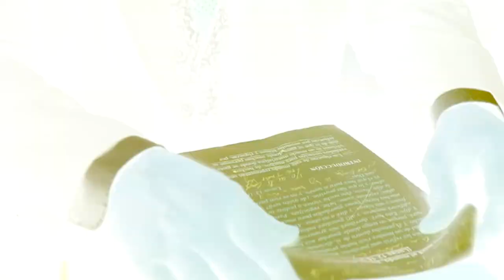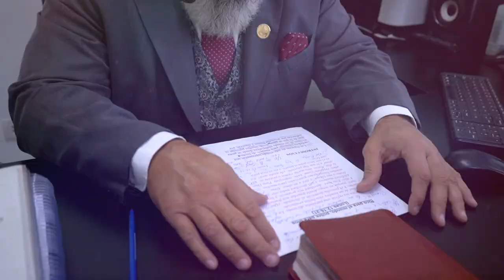ESPECIAL DE MILAGROS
/ apostolmarce.

 / apostolmarc.

 /apostolmarcel.
. Gorjeo:

 / salasapostol